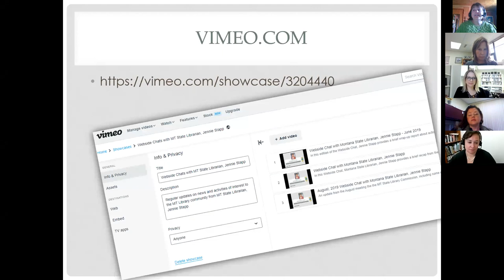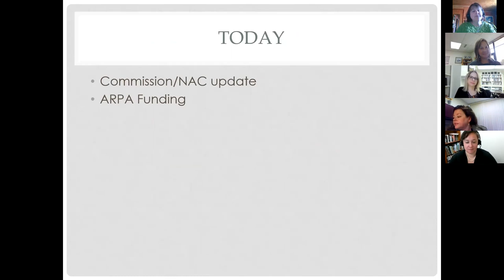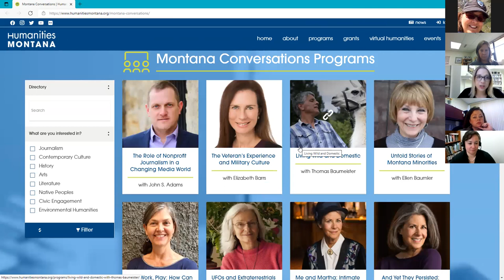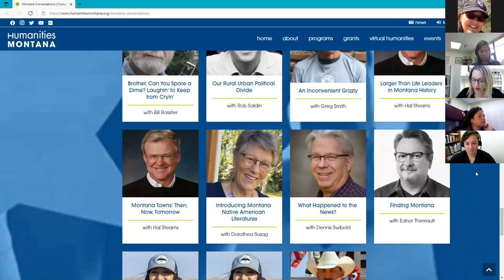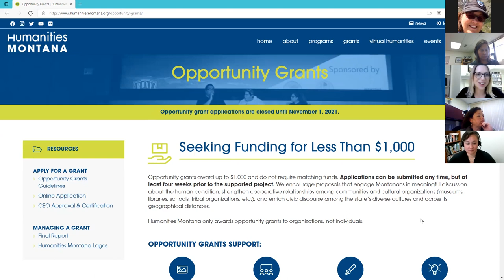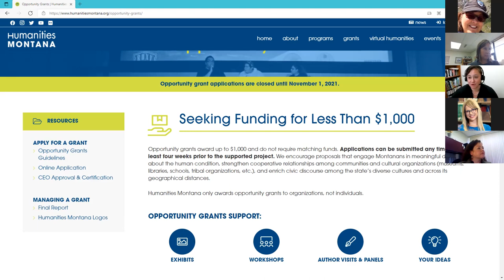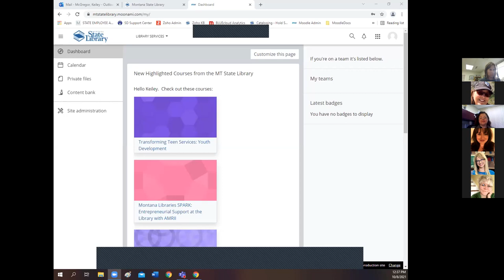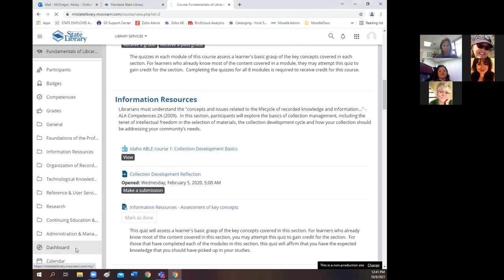Webside Chat with Montana State Librarian, Jennie Stapp - October 2021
In this edition of the Webside Chat, Montana State Librarian, Jennie Stapp, is joined by Randi Tanglin of Humanities Montana to discuss virtual programming available and an upcoming grant opportunity.
Jennie also introduces MSL staff to introduce two new services from the MT State Library: Newsline - a subscription service available to visually or physically impaired Montanans and MSL's Moodle site: online courseware that will make it easier for Montana librarians to access the training they need.